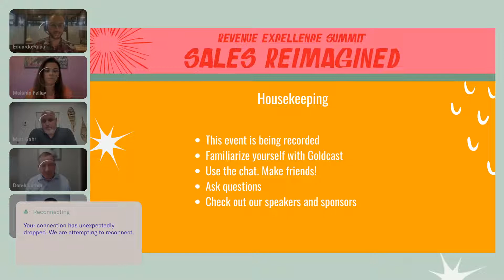All Aboard! The CRO Train From $0 to $100M in Revenue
As companies grow and scale, its up to the CRO to make sure a long-term, stable plan is in place to excel at each milestone. Grab a seat with these game-changing CROs for tactics on how to reach, then exceed, the biggest goals as a CRO in a growing org. You'll learn how to develop repeatability and predictability in your practices, how to take on market and segment changes through rapid growth, and develop the people power that pushes your team to the top.

Like this content? Save your seat and get pre-registered for our October 2022 Revenue Excellence Summit now!